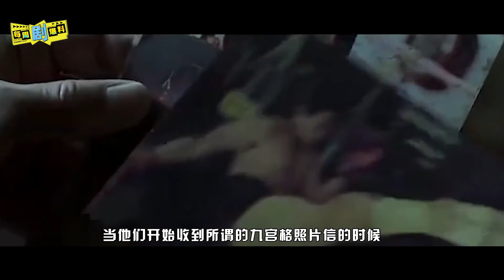夏日降温好方法，来看《隐秘的角落》同源悬疑剧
如果有人问我，今年夏天最火的打招呼方式是什么~那当然是【一起爬山嘛？】